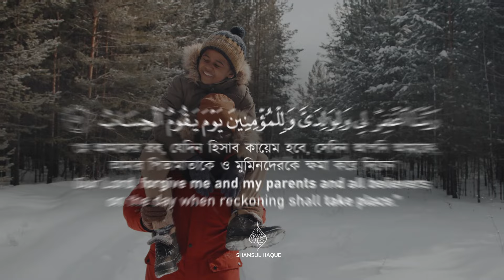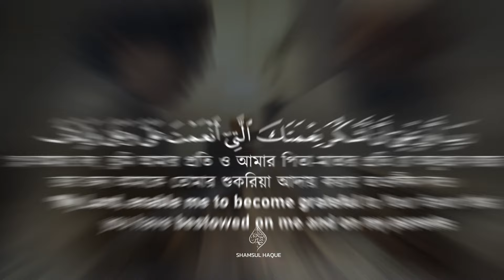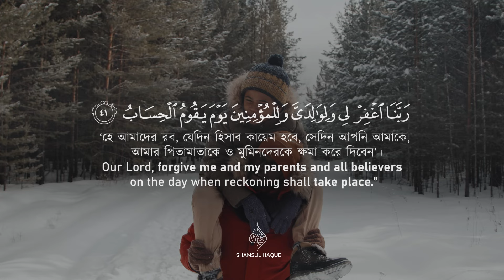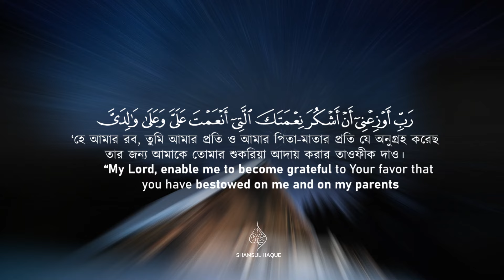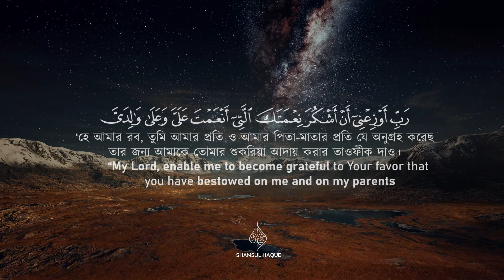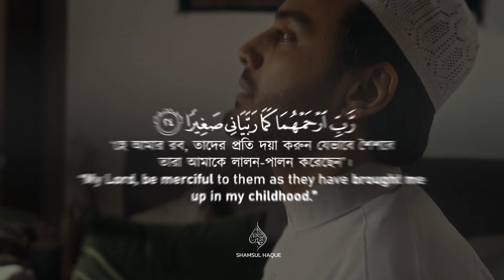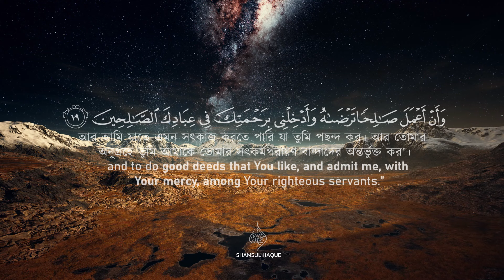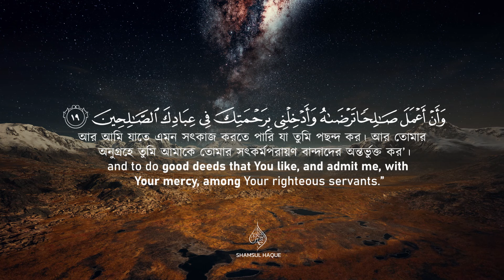কুরআনে বর্ণিত বাবা মায়ের জন্য সন্তানের কিছু দো'আ | Beautiful Dua For Parents by Shamsul haque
বাবা মায়ের জন্য সন্তানের তিনটি দো'আ | Beautiful 3 Duas For Parents
Recited by Shamsul haque

বাবা মায়ের জন্য সন্তানের এমন তিনটি দোয়া যা অবশ্যই কবুল হবে।
1--
رَبَّنَا اغْفِرْ لِيْ وَلِوَالِدَيَّ وَلِلْمُؤْمِنِيْنَ يَوْمَ يَقُوْمُ الْحِسَابُ

রব্বানাগ ফির লী ওয়ালি ওয়া-লিদাইয়্যা ওয়া
লিলমুমিনী-না ইয়াওমা ইয়া ক্বূমুলু হিছাব।

অর্থ- হে আমাদের রব, যেদিন হিসাব কায়েম হবে,
সেদিন আপনি আমাকে, আমার পিতামাতাকে
ও মুমিনদেরকে ক্ষমা করে দিবেন।

2
رَبِّ ارْحَمْهُمَا كَمَا رَبَّيَانِيْ صَغِيْراً
 রব্বির হামহুমা- কামা- রাব্বাইয়া-নী- ছগিরা-।

অর্থ : হে আমাদের পালনকর্তা! তাদের উভয়ের
 প্রতি রহম করুন; যেমনিভাবে তারা আমাকে
শৈশবকালে লালন-পালন করেছেন।

3
رَبَّنَا ٱغْفِرْ لِى وَلِوَٰلِدَىَّ وَلِلْمُؤْمِنِينَ يَوْمَ يَقُومُ ٱلْحِسَابُ
Rabbana-ghfirlee va li validayya va lil mu’mineena yauma yaqoomul hisAB

Our Lord! Forgive me, my parents, and the believers on the Day when the judgment will come to pass.

কানেক্টেড থাকুন আমাদের সোশ্যাল মিডিয়া প্লাটফর্মগুলোতে:
FOR MORE BEAUTIFUL QURAN RECITATION AND DUA, STAY WITH US: